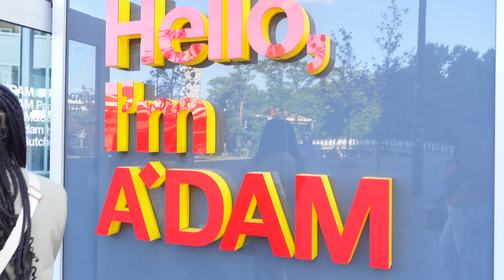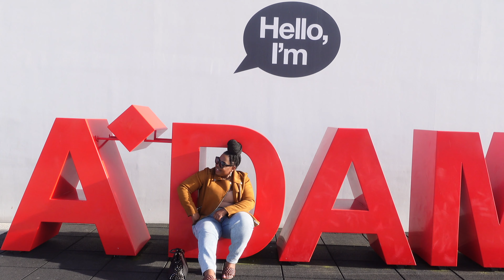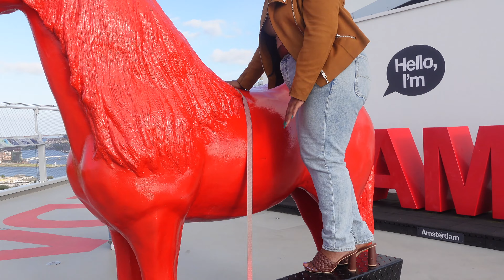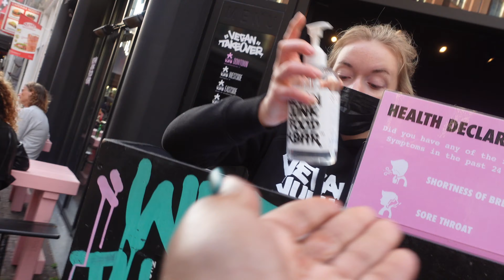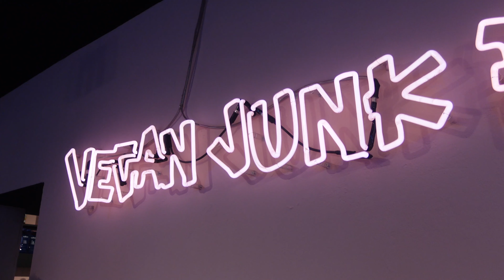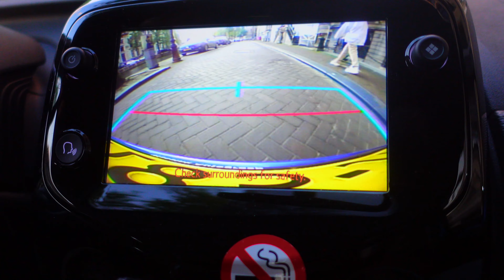A'DAM LOOKOUT AMSTERDAM! VEGAN JUNK FOOD BAR AMSTERDAM !! BEST PLACES IN AMSTERDAM! SUMMER 2021 VLOG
Hi Guys!!!

I am back with yet another vlog!
You ever wondered how A'DAM LOOKOUT in AMSTERDAM WAS AND HOW THE EXPERIENCE WAS?

Welll,  take a look and enjoy the vlog!